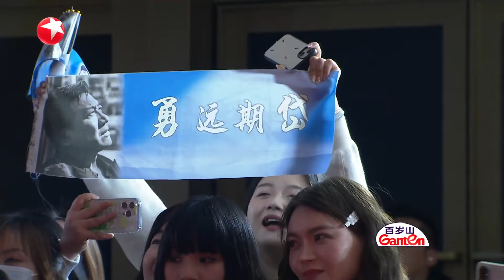《南来北往》剧组红毯秀｜ 白敬亭 丁勇岱 金晨 刘冠麟 姜妍二胖 李乃文 电视剧品质盛典 2024电视剧品质盛典 Clip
Television Series of China Quality Ceremony全称为上海电视剧制播年会暨中国电视剧品质盛典，是由上海文化广播影视集团有限公司（SMG）影视剧中心和东方卫视联合主办的电视剧类奖项。该颁奖典礼是每年盘点和评选年度电视剧及年度电视剧个人等电视剧相关的颁奖典礼，是中国电视剧行业重要的颁奖典礼之一。